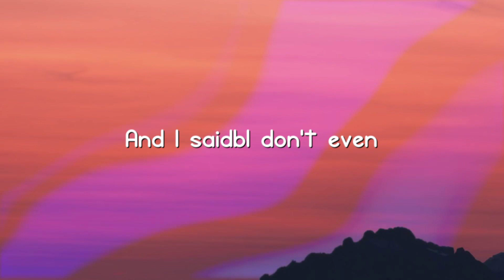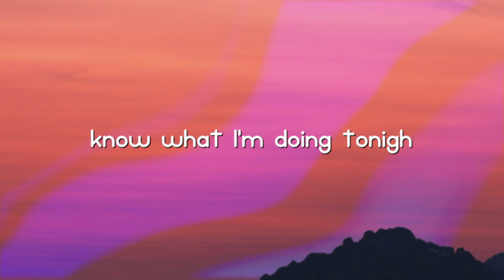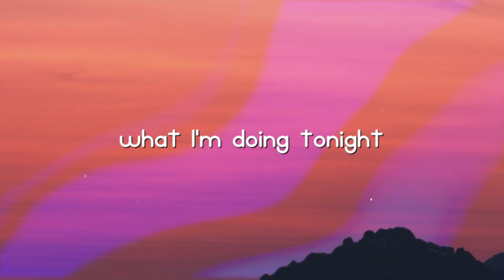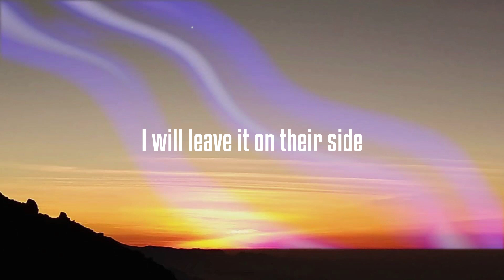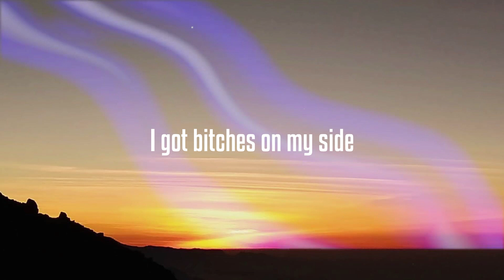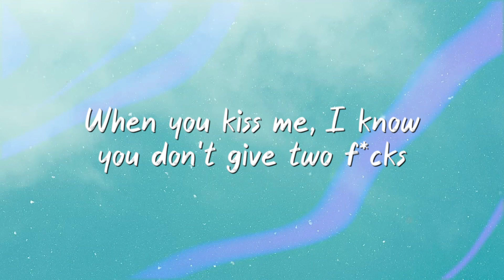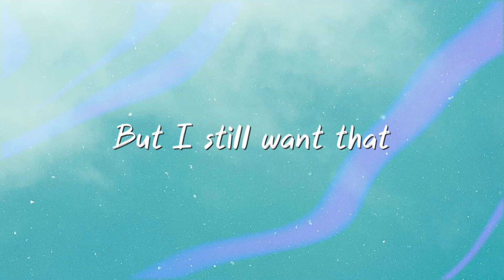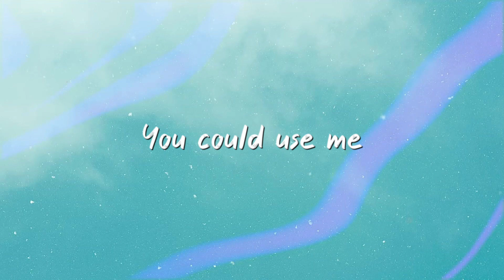Call You Mine - The Chainsmokers,Bebe Rexha {Visualized Lyrics} ❣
Call You Mine - The Chainsmokers,Bebe Rexha {Visualized Lyrics} ❣  Call You Mine - The Chainsmokers,Bebe Rexha {Visualized Lyrics} ❣